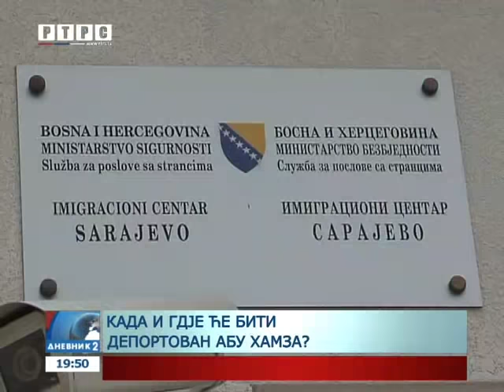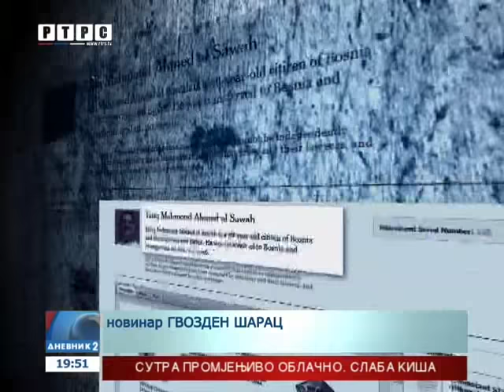Islamisti prijete BiH. Istovremeno, Abu Hamza pušten na slobodu!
Džihadisti iz BiH koji ratuju u redovima Islamske države uputili su novu, prijeteću poruku ovdašnjoj javnosti. Poručuju da će se vratiti u Bosnu, boriti za šerijat a svoju braću pozivaju da spremaju prsluke s bombama.